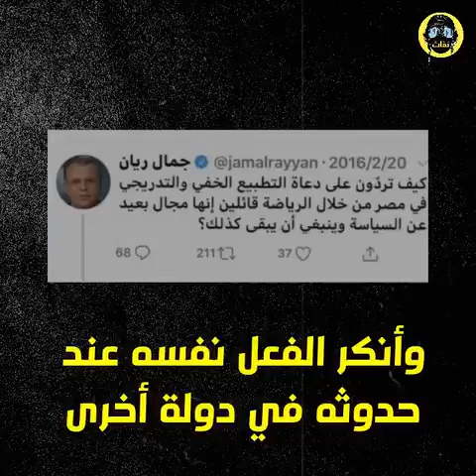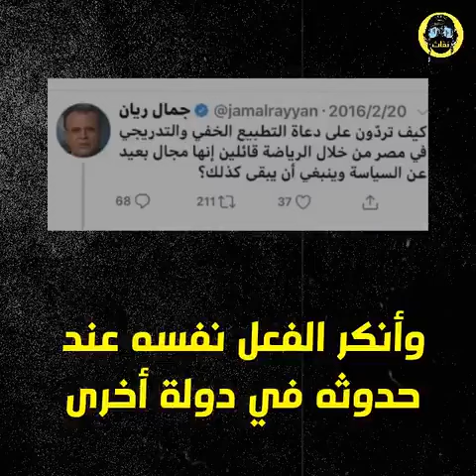تعرف على مرتزق قطر جمال ريان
تعرف على الخائن ابن الخائن جمال ريان مذيع قناة_الجزيرة في قطر او كما يعرف ب جمال رأيان ؟!؟ يعتبر احد مرتزقة دويلة الشر قطر